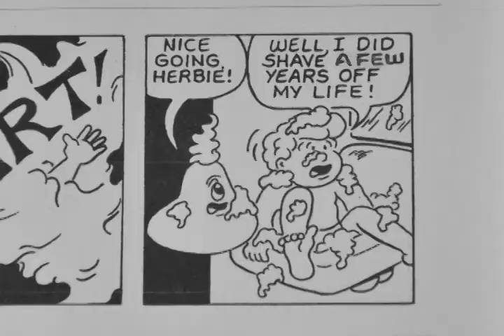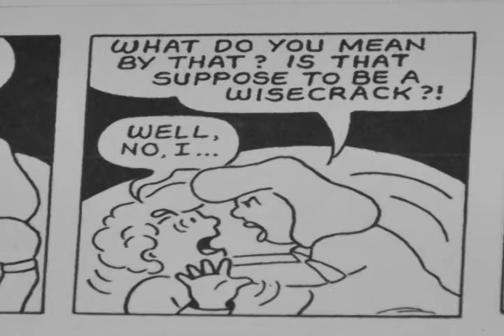Herbie&CoPage12.mov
Comic Strip Series by Ron Holmes - Presented on the YourDailyGumbo.tv

These strips were a collaboration among Ron and the cast and crew of the YourDailyGumbo.tv show from 2010 through 2011.